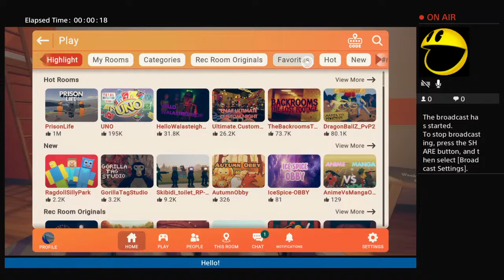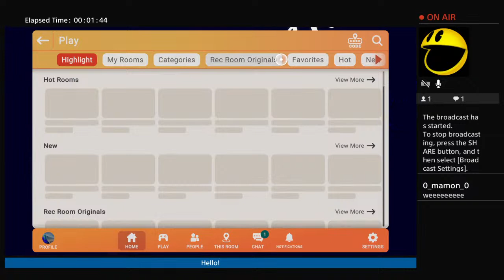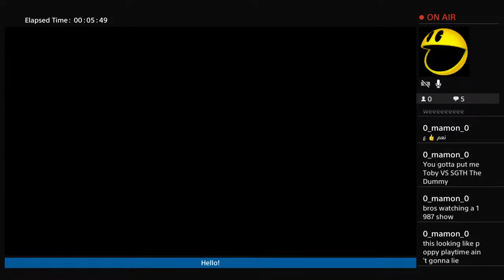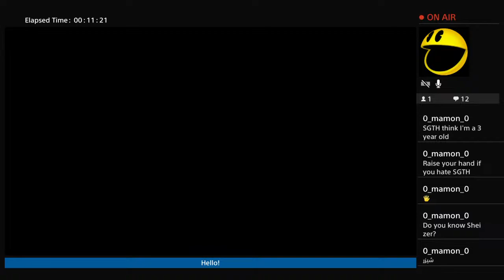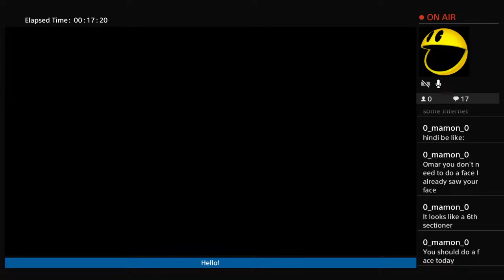Livestream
Name:Omar
Region:Syria
Friends:Gabriel,Virtual Roomers leaders,one of my classmates,my Science teacher and English teach
Block:Icezilla,Blat,Zenyax,Mr.arts,Jace the grunts Fan,faisal and belal
School:CIS
Drawings is very good and animation is terrible
Muslim: obviously
Say the N word: NUH UH
Smart:yes
Loves science:yes
Soon making a country
Respect the one who’s older than you
Make sure to unsubscribe to SGTH
-OmarinRR